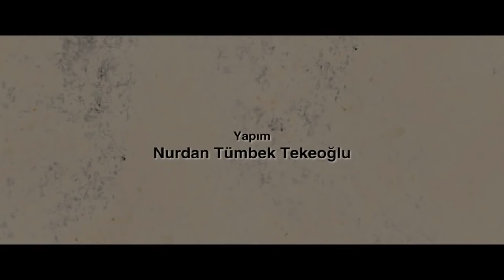I LOVED YOU SO MUCH - TRAILER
A drama movie is I LOVED YOU SO MUCH from Filmcotr...

Focusing on a tragic love story, the film tells the story of Olga, whose life was turned upside down by the dissolution of the Soviet Union and who started all over again.

Director:  Orhan Tekeoğlu

Starring: Oktay Gürsoy, Alma Terzic, Duygu Yıldız